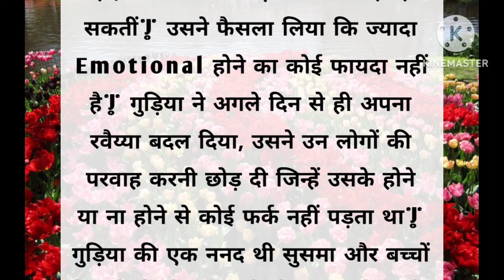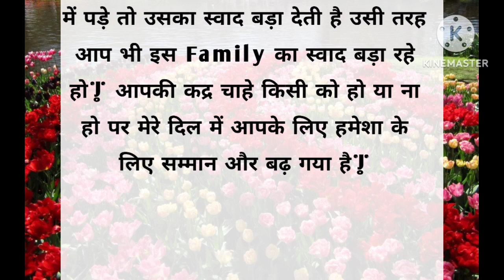भाभी तुम शिमला मिर्च हो।।heart touching story।।sas bhu story।। hindi kahani।। suvichar।।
hindikahaniya
siyakiaawaz